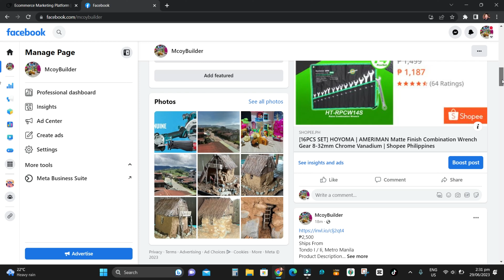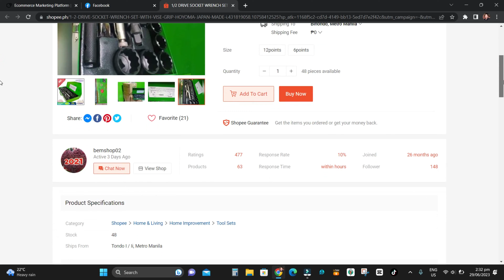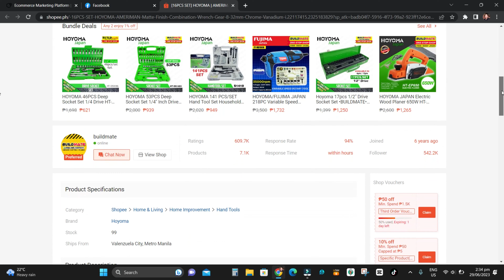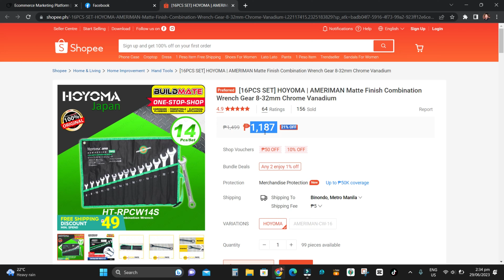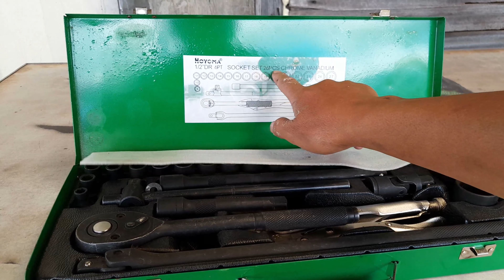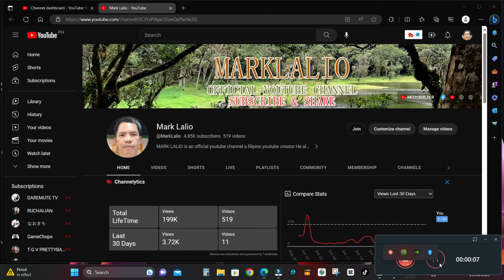Tolsen Tools PH Shop now MCOYBUILDER on facebook page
1/2 DRIVE SOCKET WRENCH SET WITH VISE GRIP HOYOMA JAPAN MADE

HOYOMA JAPAN MADE ORIGINAL TOOLS
1/2 DRIVE SOCKET WRENCH SET
WITH VISE GRIP
BRAND NEW TOOLS
HEAVY DUTY GUARANTEED
GOOD CONDITION
GOOD QUALITY

available 12Points & 6Points

ONHAND READY TO SHIP

travel vlog
philippines youtuber
shorts video
exploring anything
discovering anywhere
exploring anywhere
roadtrip philippines

4. Comment or leave a message.